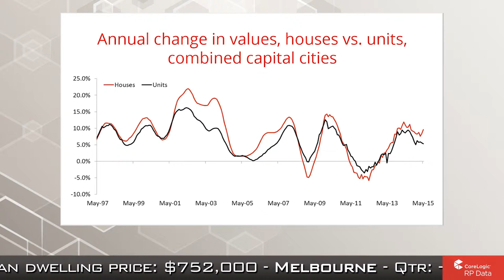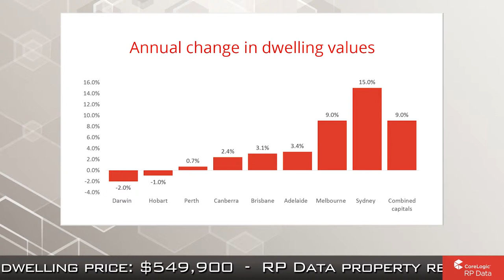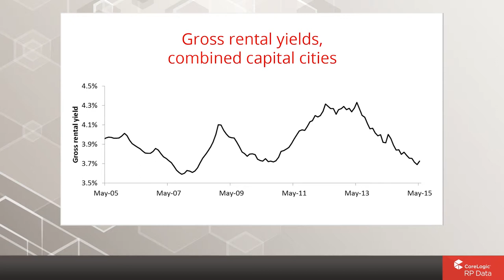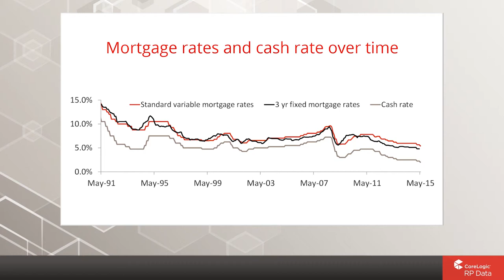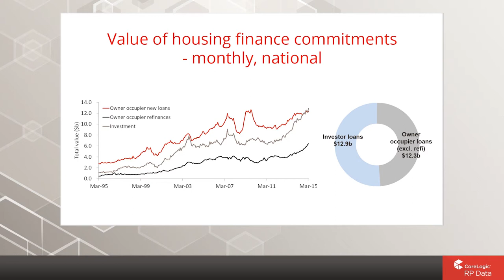Credit Union SA Housing Market Update - June 2015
Looking to buy or invest in a home? Check out Credit Union SA's South Australia housing market update for June 2015, presented by CoreLogic RP Data for up-to-date housing market information.

To learn about how a Credit Union SA home loans treats people like royalty,

Property reports are provided by CoreLogic Asia Pacific Pty Ltd ABN 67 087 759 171. Credit Union SA accepts no responsibility for the accuracy and completeness of information provided by CoreLogic.